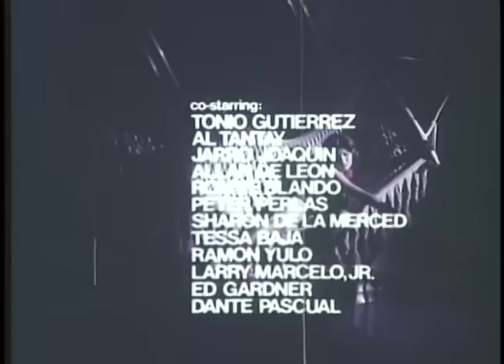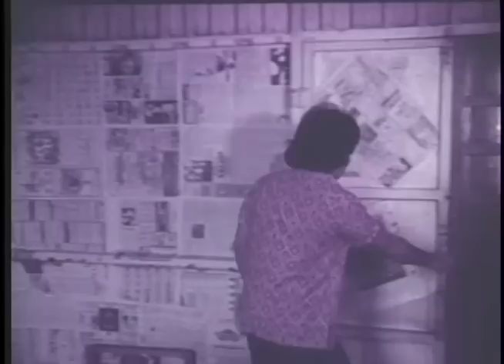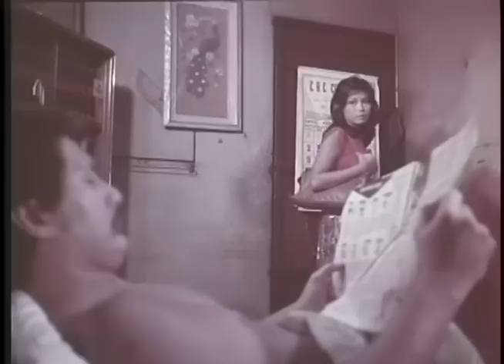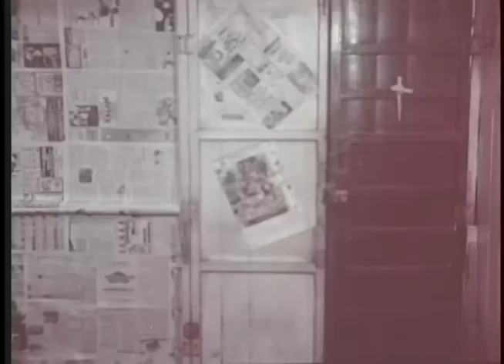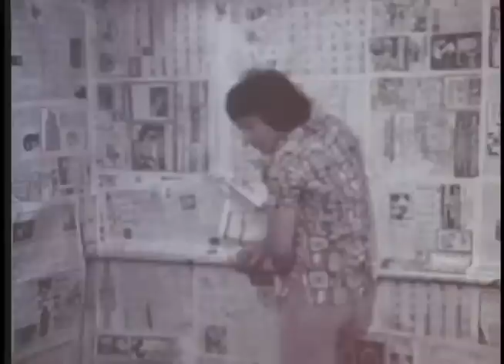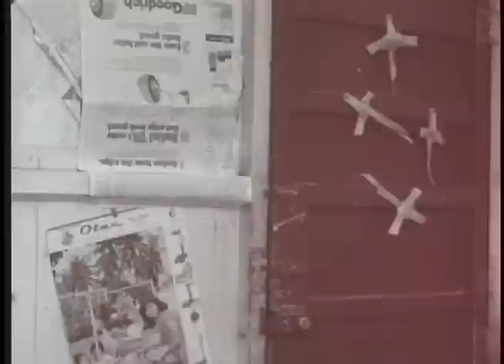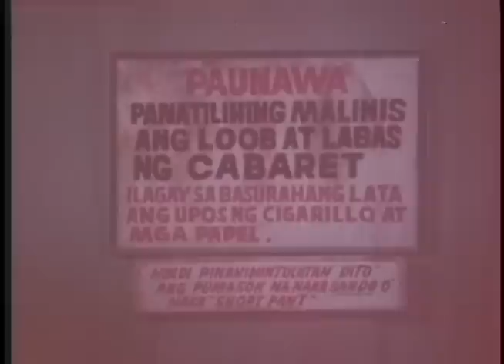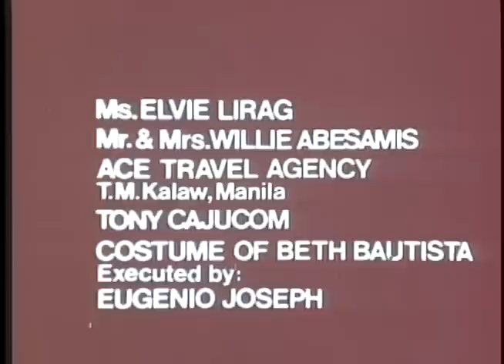IWASAN KABARET: Charito Solis, Elizabeth Oropesa & Beth Bautista | Full Movie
Movie Released Date:
1978

Movie Genre:
Drama

Movie Director:
Danny Cabreira, Joey Gosiengfiao & Elwood Perez

Movie Cast:
Charito Solis, Elizabeth Oropesa, Beth Bautista, Alma Moreno, Ricky Belmonte, Ronaldo Valdez, Ernie Garcia, Robert Arevalo, Rosemarie Gil, Raul Aragon, Nova Villa, Ma-an Hontiveros, Ruffy Mendoza, Dray Dadivas, Lily Miraflor, Jojo Santiago, Sandy Garcia